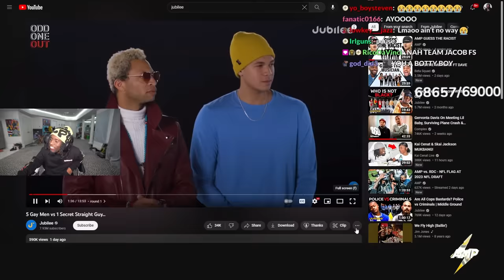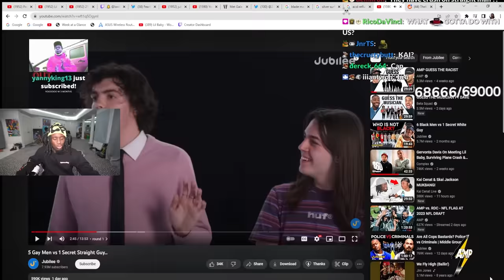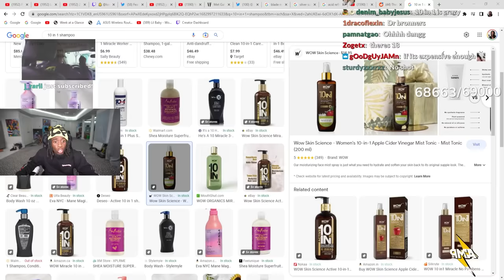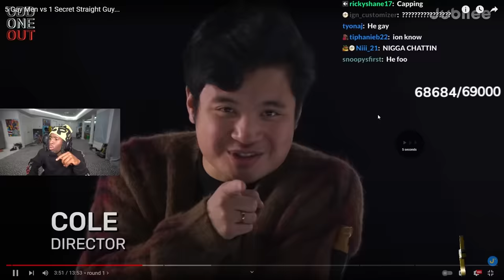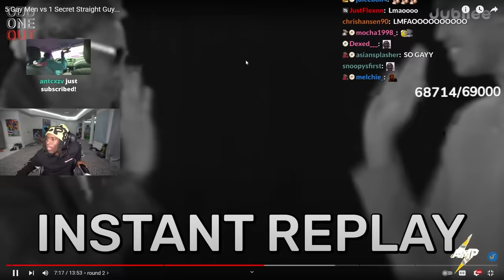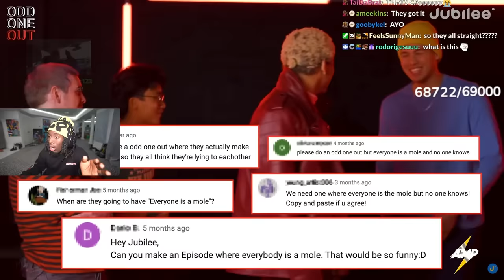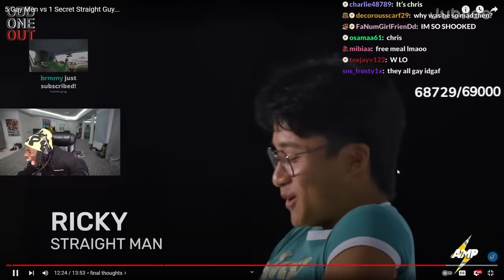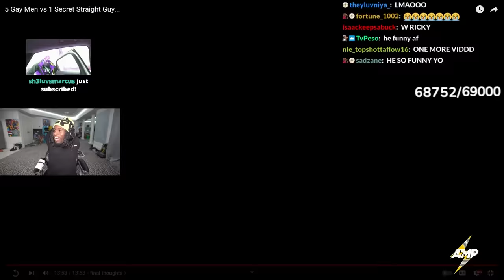Kai Cenat Reacts To 5 Gay vs 1 Straight Man..